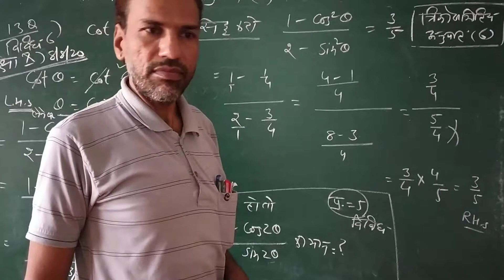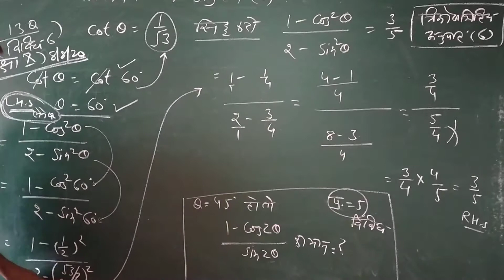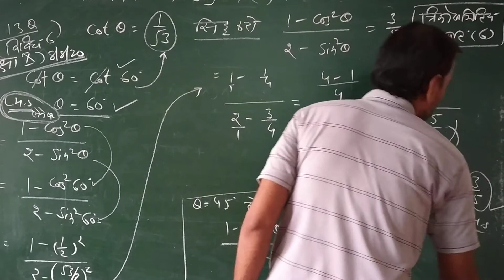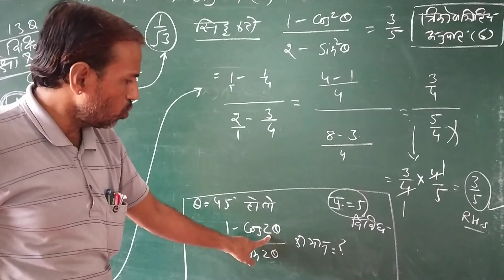Triconmiti anupat bhag 6sidh karna class 10